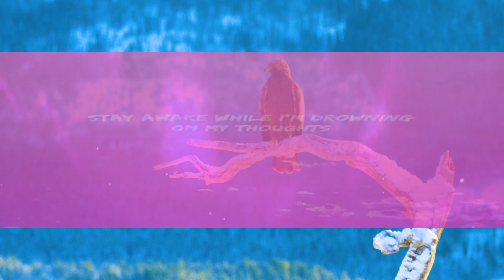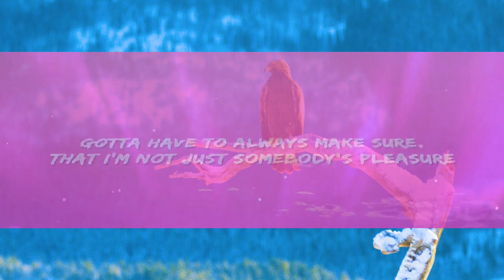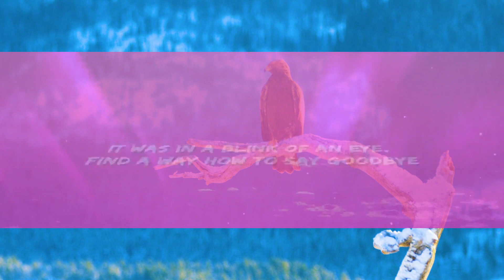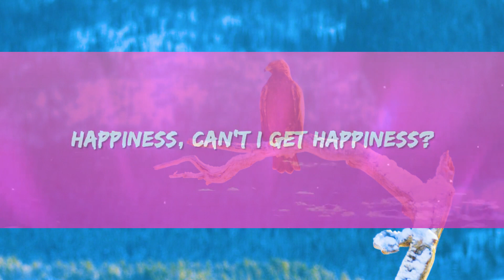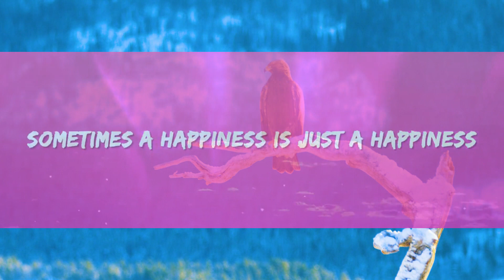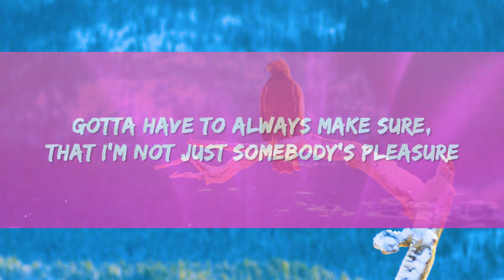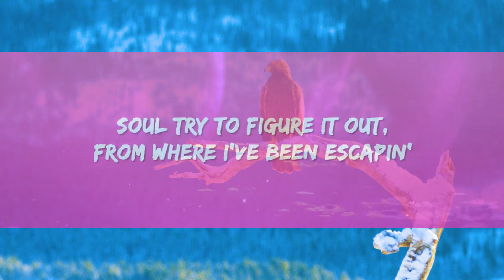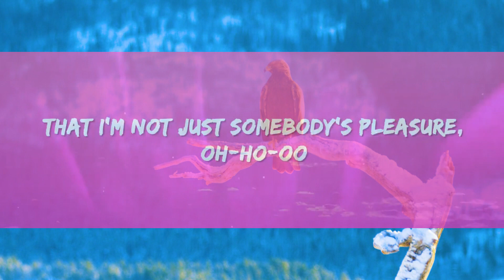Aziz Hedra - Somebody's Pleasure (Lyrics) | 1 Hour Version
Aziz Hedra - Somebodys Pleasure Lyrics by Rap Samurai

🎵 Lyrics: Aziz Hedra - Somebody's Pleasure
[Verse 1]
I've been so busy, ignoring, and hiding
About what my heart actually say
Stay awake while I’m drowning on my thoughts
Sometimes a happiness is just a happiness

[Pre-Chorus]
I've never been enjoyin' my serenity
Even if I’ve got a lot of company

[Chorus]
Soul try to figure it out
From where I've been escapin'
Running to end all the sin
Get away from the pressure

Wondering to get a yêu that is so pure
Gotta have to always make sure
That I'm not just somebody's pleasure

[Verse 2]
I always pretending and lying
Like I'm usеd to feel empty
'Cause all I got is unhappy
Happiness, can't I gеt happiness?

That I'm not just somebody's pleasure, oh-ho-oo

[Bridge]
It was in a blink of an eye
Find a way how to say goodbye

I’ve got to take me away
From all sadness
Stitch all my wounds, confess all the sins
And took all my insecure

When will I got the yêu that is so pure?
[Outro]
Gotta have